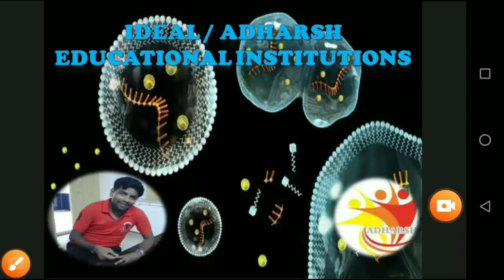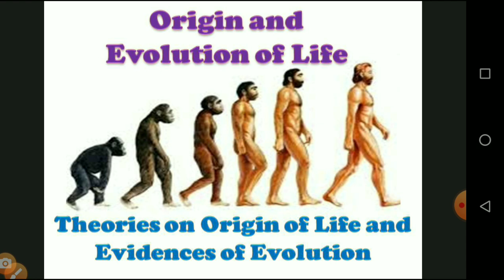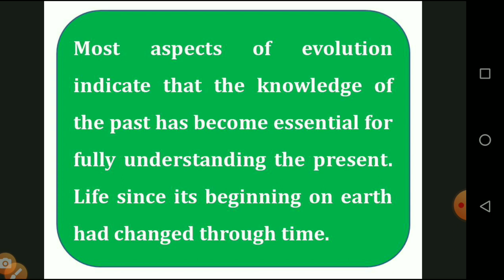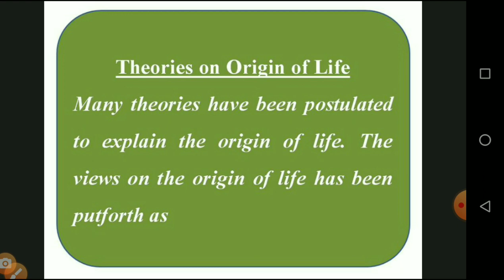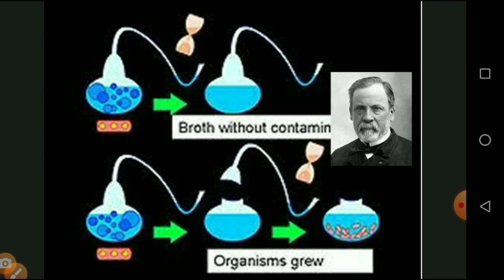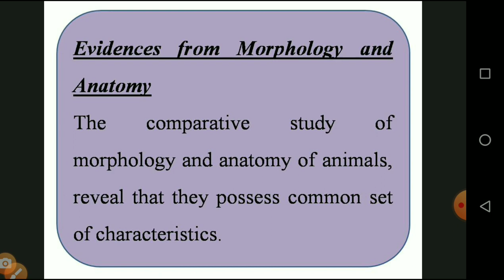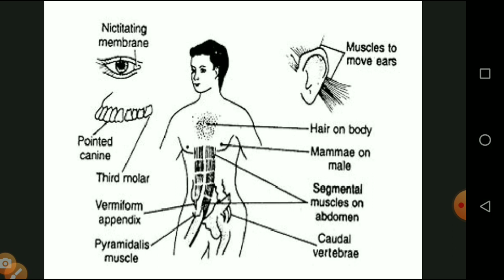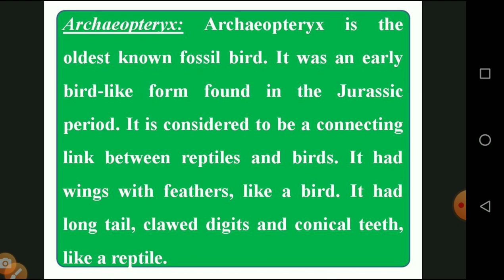IDEAL & ADHARSH GRADE X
Class.   :10
Subject : Biology
Unit        :19 Origin and evolution of life
Portion. : Introduction and evidence of evolution
Session. : 04